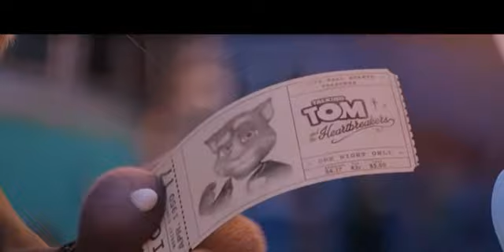Talking Tom Stay.